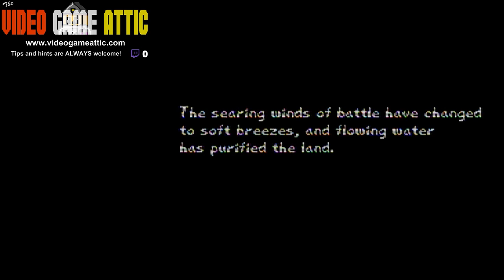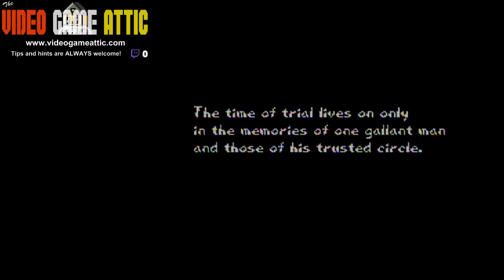VGA LIVE - Last Boss and Ending for Arcana on SNES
Last Boss and Ending for Arcana, a dungeon crawler RPG on SNES -- Watch live